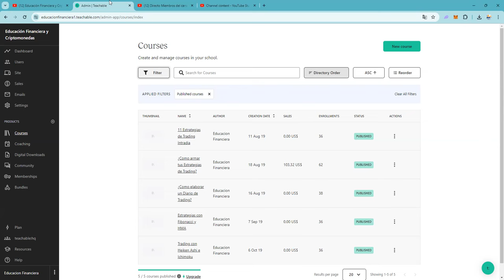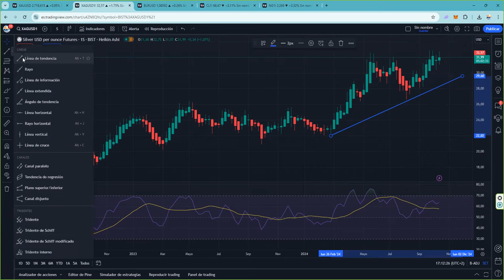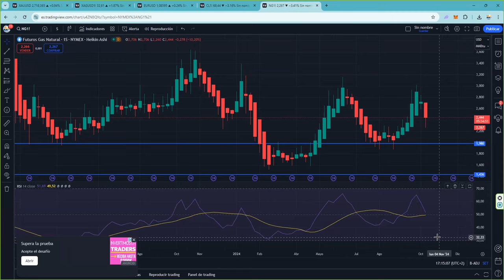¿Que materias primas son alcistas? 👉 Son las menos esperadas